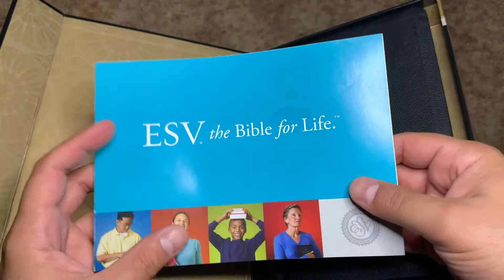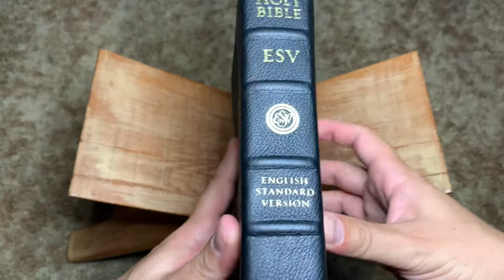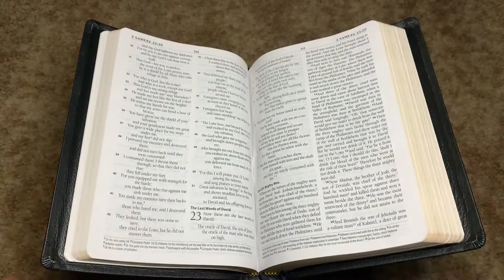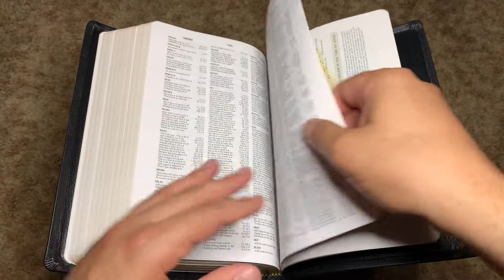Crossway Large Print Bible in Black Calfskin Leather - English Standard Version